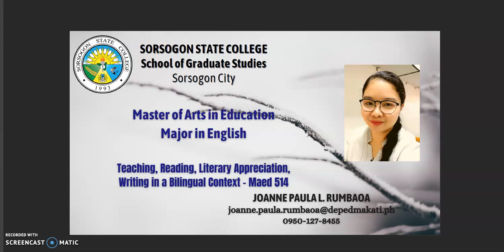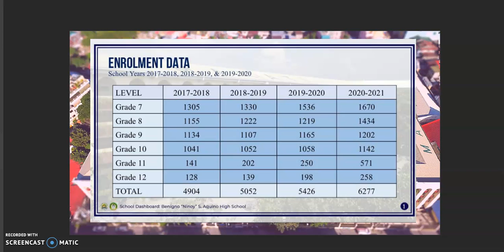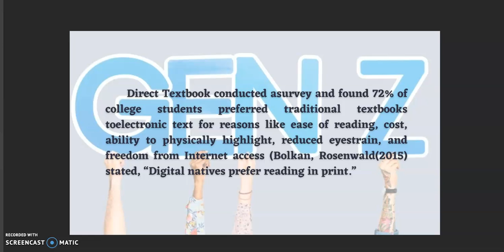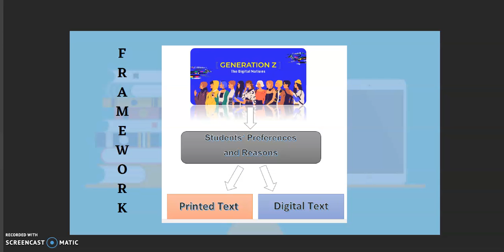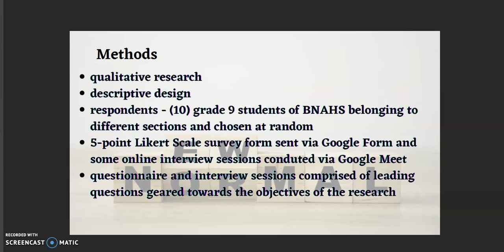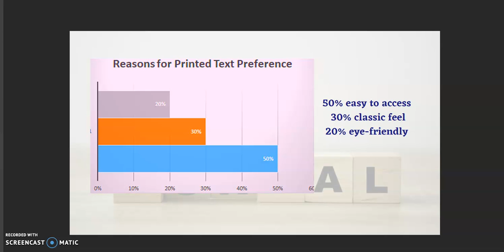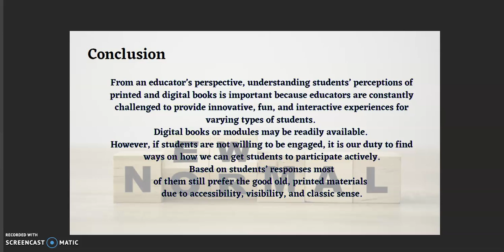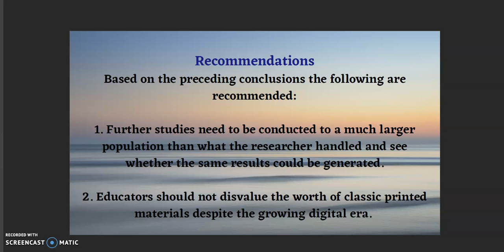Grade 9 Students' Preferences and Reasons in the Use of Print and Digital Text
A Research by by Joanne Paula  L. Rumbaoa